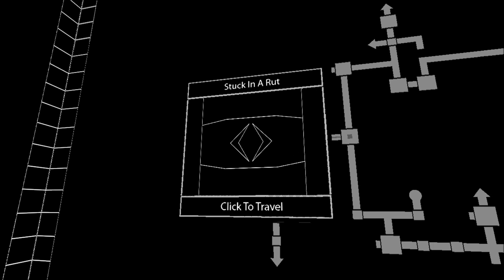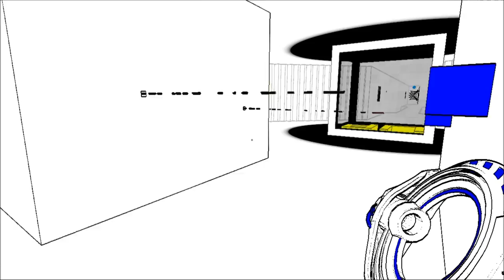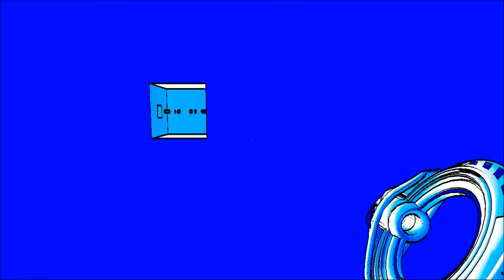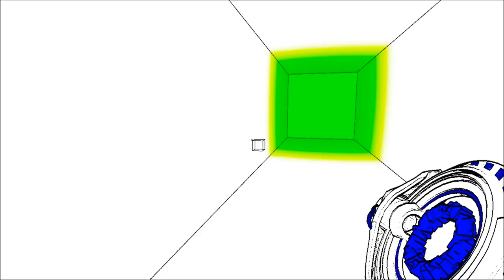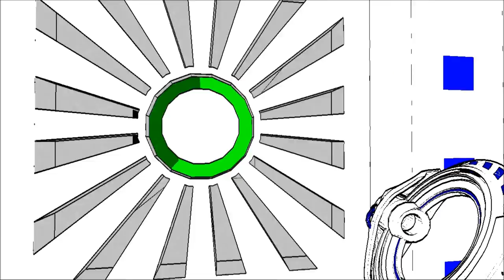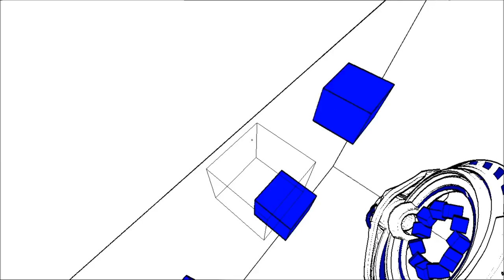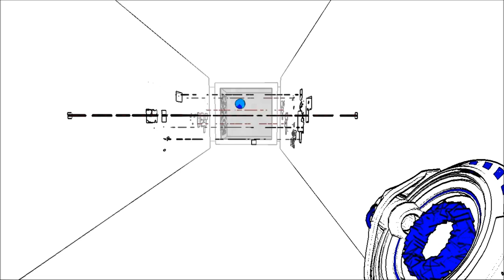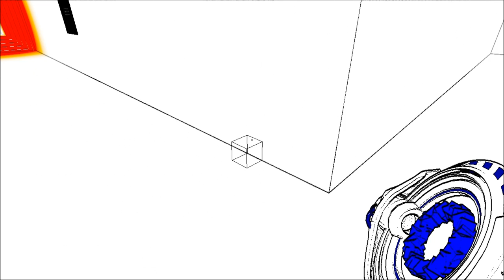Hammer Plays: Antichamber! - Part 5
Antichamber is mindblowingly confusing!
This is my let's play - The game can be bought on Steam